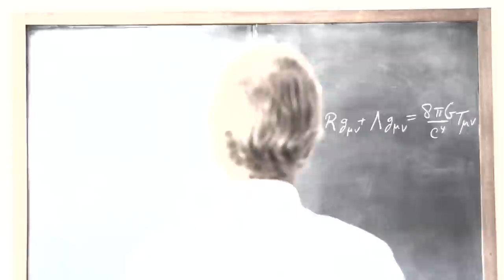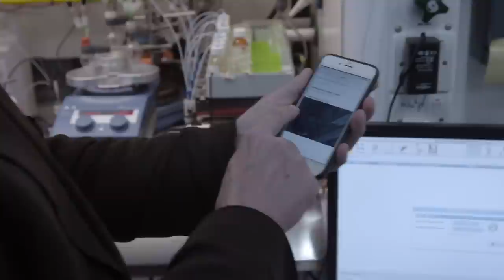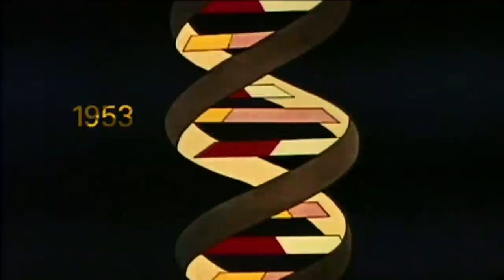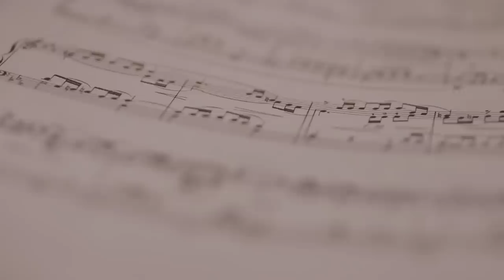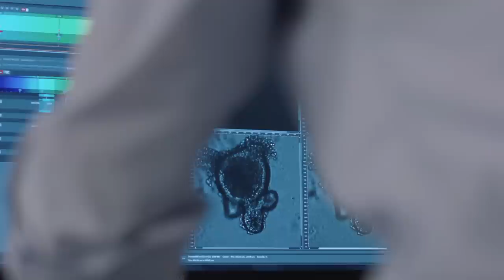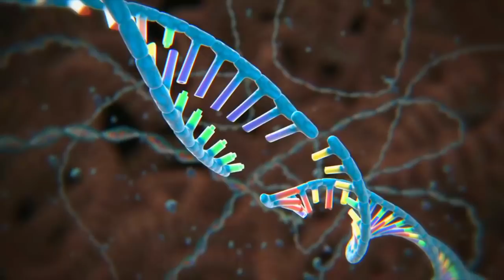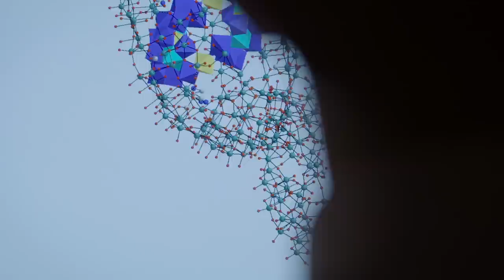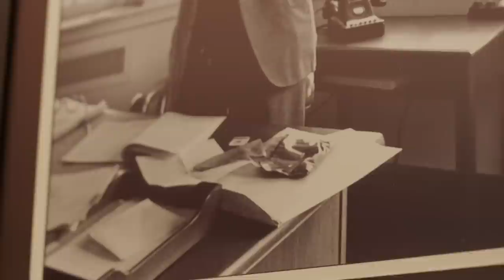Life creation, life extension and alternative life forms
Are humans becoming a creative force that creates life from dead matter? Exploring new life forms, extending our life span tremendously, or even rejuvenating...it is now, at reach. Especially if we grow our own new organs thanks to stemcell research: will we become super evolved life forms with enhanced features and an extended life span?

Original Title: The mind of the universe

Lee Cronin, creator of alternative life: Non-biological life, you would say that this is impossible by definition. But that happens to be what he is trying to create. All life on Earth uses DNA or RNA and proteins, but is that the only option? Maybe this is just the only form that is left here on Earth, and we overlooked other life forms. And maybe there are other planets or life forms with a totally different basis. Cronin is looking for chemical reactions which are at the beginning of life: He does so with a kind of chemical search engine, that processes chemical structures endlessly. Will his lab create alternative forms of life?

George Church, creator of new life forms: likes to think about the future, and foresees tremendous changes in everything we know about life. Especially thanks to genetics. The Church lab was the first one to use the new CRISPR-Cas technique to transform human stem cells: a new form of life. DNA programming then become a piece of cake. We're going to eradicate all kinds of diseases, dramatically extend our life span and then invest time and energy to bring life elsewhere in the universe. Will there be a variety of sophisticated genetic supermen that spread like wildfire across the galaxy?

Hans Clevers, creator of mini organs: "I'm sure we will know exactly within one or two generations how our body builds itself and sustains". "And that means we basically can repair every sick organ. Probably with your own cells.". Clevers doesn't have enough with one life: he is the head of the investigation section of the Princess Máxima Center for Pediatric Oncology and of a research group at the Hubrecht Laboratory and is also Professor of Molecular Genetics. His research is all about stem cells and how we can get them to do what we want.

The Mind of the Universe is an international science documentary series and open source platform about the rapid evolution of our knowledge. It explores the human destiny and the world of tomorrow through the eyes of the greatest thinkers and scientists of our time. In each episode, a typical human quality takes centre stage, in which the scientists and their research are embedded.

Credits:
Presented by: Robbert Dijkgraaf
Editor in chief and script: Rob van Hattum
Direction & Editor: Kees Brouwer, Gijs Swantee, Sander Cijsouw
Research: Frederique Melman, Remy van den Brand, Anna Gimbrere, Wiesje Kuijpers, Gerko Wessel
Production: Madeleine Somer, Jordy van Langen (stage), May-Linn Tsiang (stage)
Cross Media Manager: Eef Grob
Redaction: Elmar Veerman, Marijn van der Waa, Bram van Dijk (stage), Imani van Oosterhout (stage), Yfke van der Ploeg (stage)
Media Manager & Assistant: Olivier Schuringa, Pardis Faqiri (stage)
Camera: Chris Blokhuis, Hans Bouma, Martijn Cousijn, Jacko van ’t Hof, Job Kraaijeveld, Sjoerd Vogel, Karsten Hohmann
Sound: Daan Arens, Dennis Kersten, Jillis Schriel, Mark Witte,Gregor Koppenburg, Bidisha Das, Pedro Rodriques da Silva
Translation: Lei Fang, Sasja Yakovleva, Alexandra de Vries
Script editing: Caroline Ligthart
Editing: Jeroen van den Berk, Sander Cijsouw, Tim van der Maden, Olivier van der Zee
Design: Jurriaan Schalken
Composition: Jos Jansen (Big Orange)
International partners and Education: Fred Mulder
In cooperation with: Tijl van Huijkelom